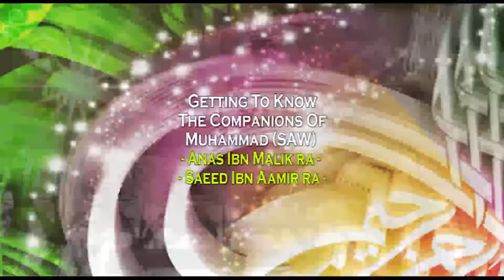Ramadan 2014 - Getting To Know The Companions - 19 Anas Ibn Malik & Saeed Ibn Aamir RA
Mufti Ismail Ibn Musa Menk of Zimbabwe.
Getting To Know The Companions Of Muhammad SAW (peace be upon him).
Mufti Menk discusses Mufti Ismail Ibn Musa Menk of Zimbabwe.
Mufti Menk discusses Anas Ibn Malik & Saeed Ibn Aamir RA.